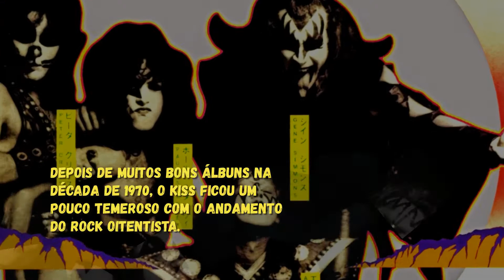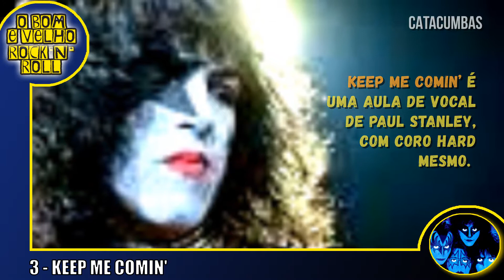O Bom e Velho Rock' n' Roll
A coluna ‘O BOM E VELHO ROCK’ N’ ROLL’, produzida pelo expert em grandes discos Marcus Vidal, foi um sucesso no saudoso site de cultura ‘Oi, Curitiba’. Como tudo que é bom vale a pena ser revisto, o canal Catacumbas da Música deu uma repaginada no material do Vidal e volta a apresentar a coluna, em novo formato. Agora você acompanha a análise do disco, música a música, junto com o som e a imagem. Sempre sendo o mais fiel possível ao texto do Vidal, ou seja, se a análise é sobre um disco de estúdio, o Catacumbas vai buscar vídeos com a música gravada em estúdio. Se for um disco ao vivo, vamos buscar nos melhores registros de shows do artista ou da banda analisada. Tudo para você ter uma experiência sensacional.
E já começamos com um dos melhores discos do Hard Rock: ‘Creatures of the Night’, do Kiss. Toda sexta-feira tem ‘O BOM E VELHO ROCK’ N’ ROLL’. Como diria o Vidal, um abraço!